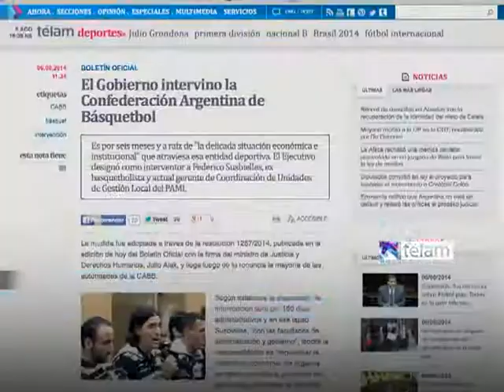Noticias en 60 Segundos